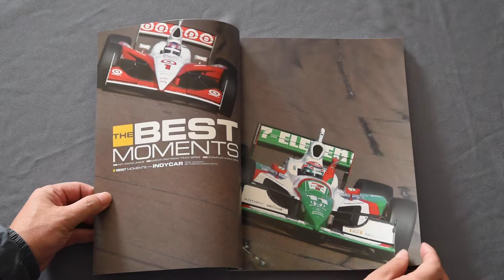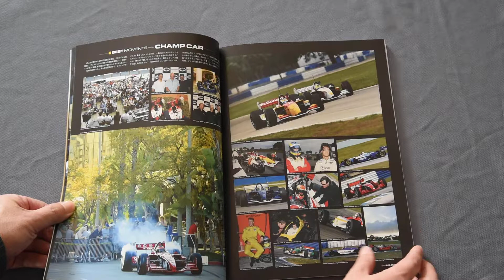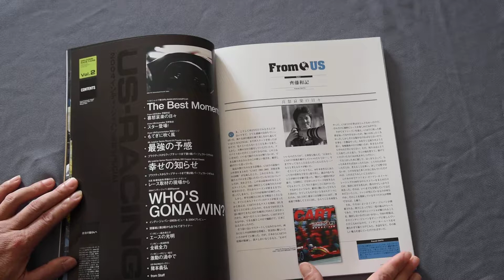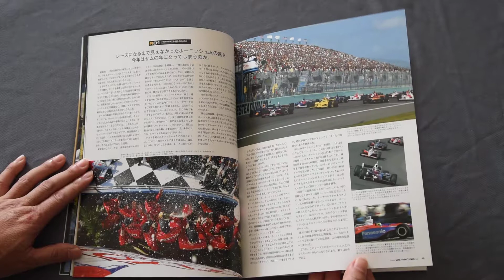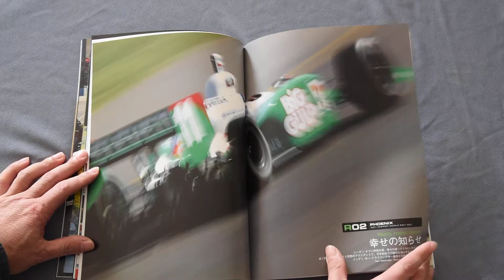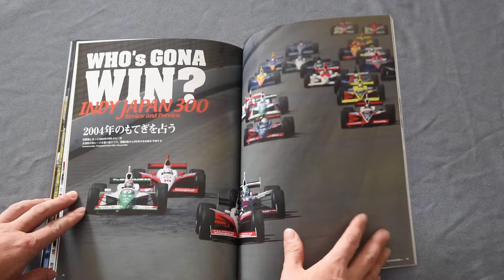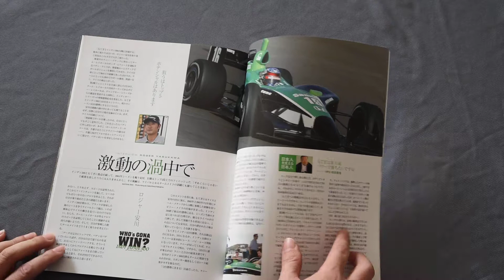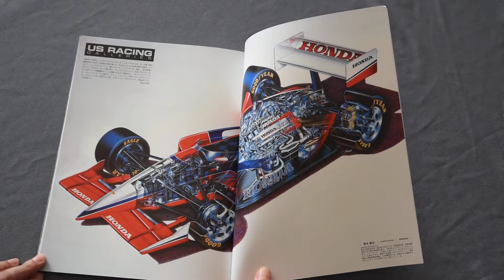US-RACING 2004 Vol.2